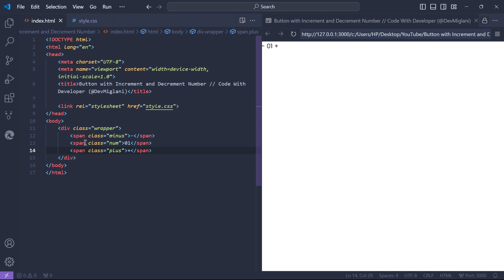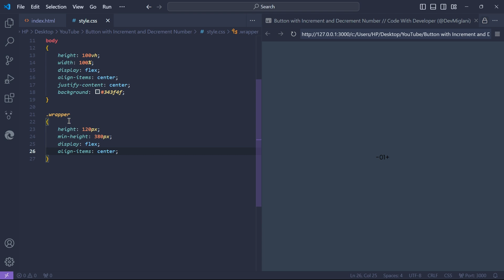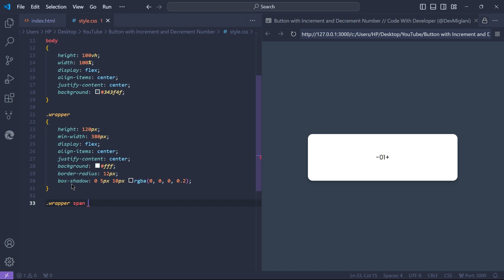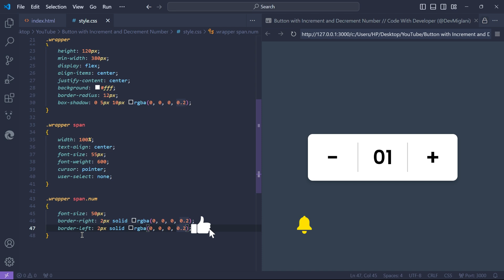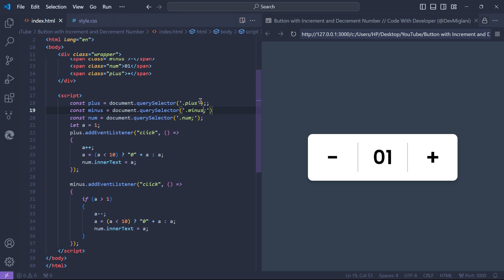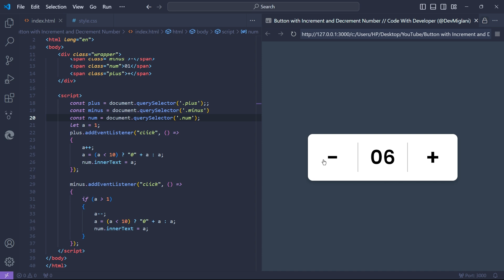Button with Increment and Decrement Number | HTML CSS and JavaScript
✨Tags✨
Button With Increment Decrement Number
Increment And Decrement In JavaScript
Increment Decrement JavaScript
Increment A Number With JavaScript
Increment Decrement Numbers
Decrement A Number With JavaScript
Increment And Decrement
Decrement Number With
What Is The ++ Operator In JavaScript
Html CSS And JavaScript Tutorial
What Is -- Operator In JavaScript
JavaScript Tutorial